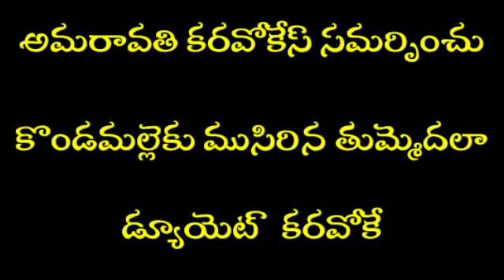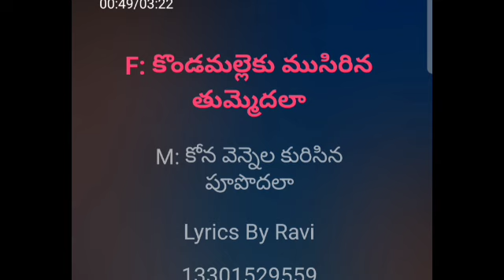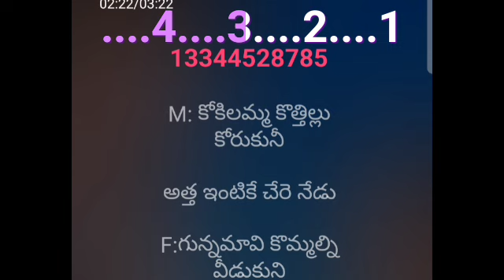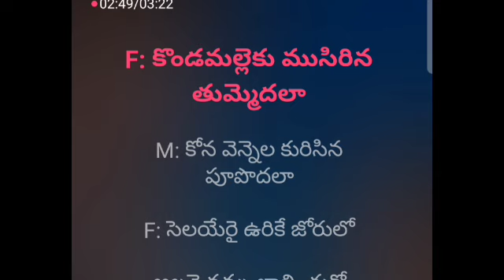Kondamalleku Musirina Thummedala Duet Karaoke